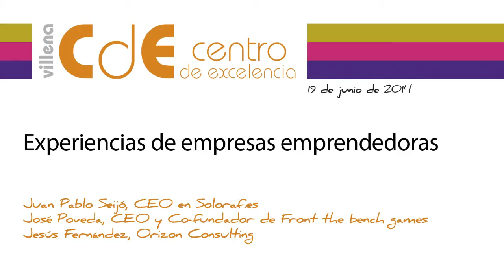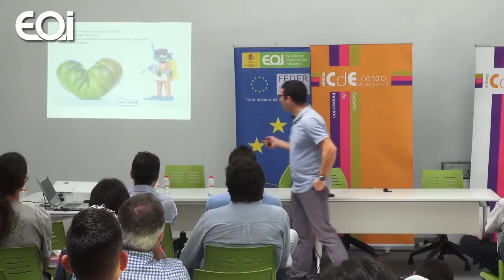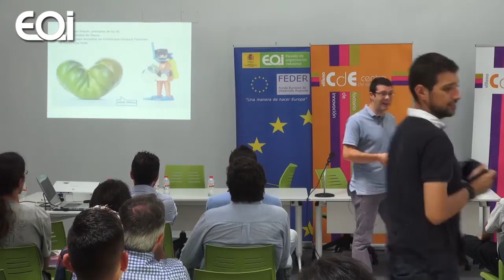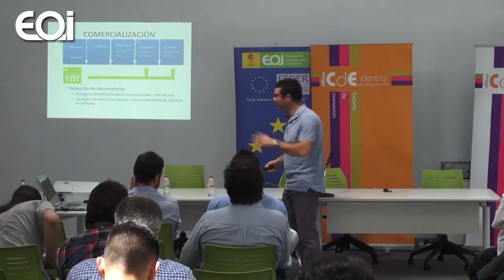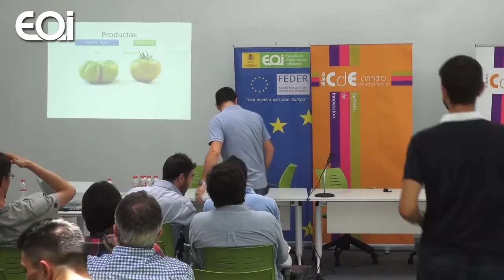Foro Financiación e Innovación. Experiencias emprendedoras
Lograr financiación para nuestro nuestro proyecto o empresa es mucho más que tener una buena idea y contarla.  El Foro sobre Financiación e Innovación celebrado en el Centro de Excelencia de Villena trató de mostrar los elementos fundamentales para decidir si una idea de negocio es invertible, haciendo repaso por las principales vías de financiación (incluyendo capital riesgo, business angel y financiación pública) así como cuál es el mejor momento para buscar esos recursos.

Juan Pablo Seijó. CEO en Soloraf.es
José Poveda. CEO y Co-fundador de Front the bench games
Jesús Fernández González. Director General Orizon Consulting